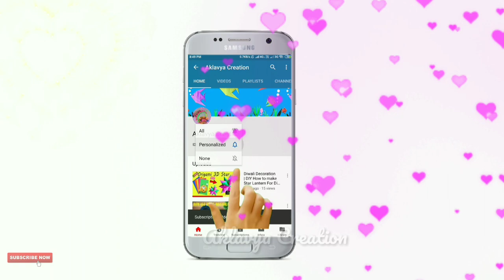Easy Diya Painting for Diwali | Diya Decoration Ideas | Diwali Decoration DIY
full watch if u like it
Hi Everyone !! In Today's video, I am here with  Diya Painting video using Peral Colours.. . Hope you can get some amazing painting ideas by watching this video... ❤️❤️❤️❤️❤️❤️❤️❤️❤️❤️❤️❤️❤️